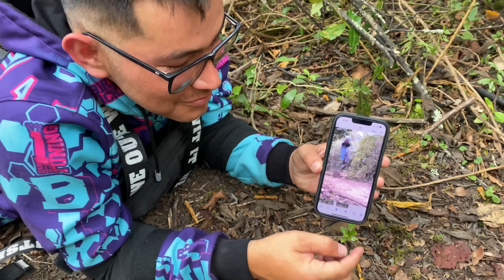TROCHA IMPOSIBLE - DOWNHILL 🥵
MUCHAS CAÍDAS Y RISAS 😹

FAMILIA EN ESTE VIDEO LA PASE RE MELO DISFRUTE ESTA TROCHA HASTA MÁS NO PODER, DE ELLA ME LLEVO BUENOS RECUERDOS Y MUCHO PANTANO🤣😹

GRACIAS DIOS🙏🏻🙏🏻🙏🏻🙏🏻